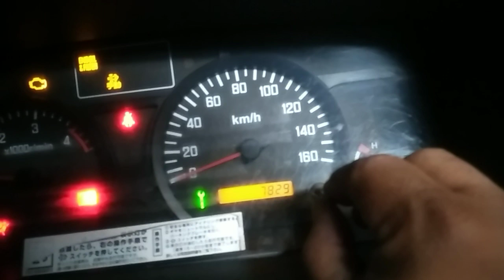isuzu n-siries 4jj1 fuel filter reset